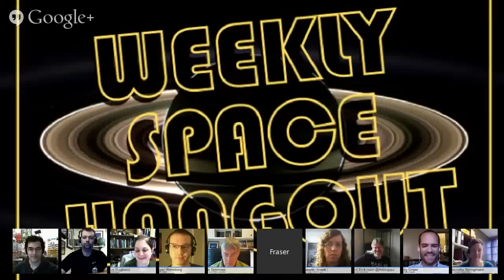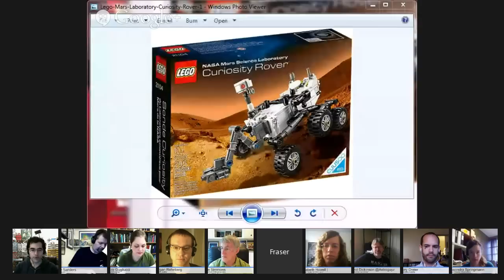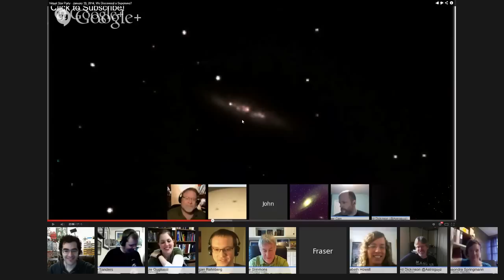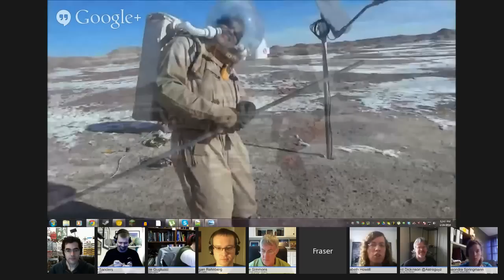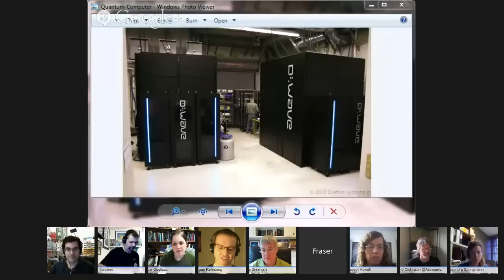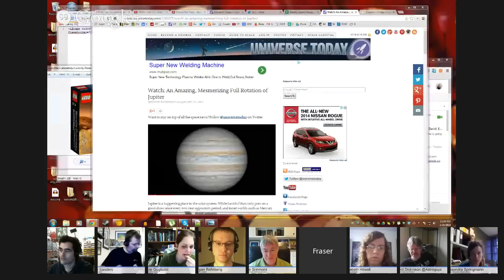Weekly Space Hangout - January 24, 2014: LEGO Mars Rover & the Supernova!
Special Guests: Stephen Pakbaz, designer of the LEGO Mars Rover Kit, and Ray Sanders from CosmoQuest, who is unboxing and building the kit as we hang out!

Astrojournalists: Morgan Rehnberg, Sondy Springmann, Elizabeth Howell, Casey Dreier, David Dickinson, Nicole Gugliucci, Mike Simmons

Today's Stories -- we've got a whole bunch this week!
Legislative Blitz in D.C.
NASA shuts down the ASRG program (plutonium-238)
Rosetta Wakes Up!

Sondy Springmann (@sondy):
Water on Ceres?

Nicole Gugliucci (Cosmoquest.org / @NoisyAstronomer):
Chang'e's Lunar Panorama
Supernova in M82 -- and we've got footage of where we caught it on Sun, Jan 19, in the Virtual Star Party, but no one realized it was there!
Cosmo Academy

Elizabeth Howell (@howellspace):
Mock Mars mission
Will Spacewalks Happen On Expedition 40? NASA Undecided Due To Leak Investigation
Dusty, Windy And Damp: Five NASA Probes To Hunt Down Climate Change in 2014

Benchmarking NASA's quantum compute

David Dickinson (@Astroguyz):
The Moon meets Saturn this Weekend
Video of Venus thru Inferior Conjunction
Video of Jupiter rotation
Nearby Brown Dwarf Imaged

Mike Simmons (Astronomers without Borders):
John Dobson bio

unbox and try to build the new Curiosity Rover LEGO model during the show, and we'll also have the designer of the kit, +Stephen Pakbaz on hand to talk about how it came to be.